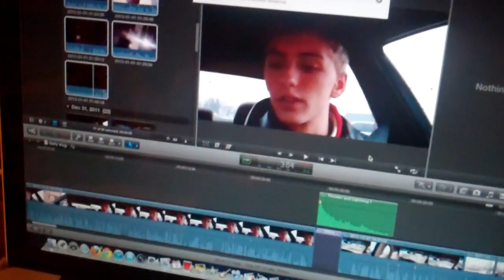Christian Sex 1/1/12 - Day 385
Don't ask me, they were talking about it on CNN!